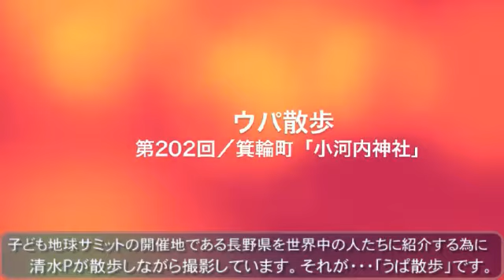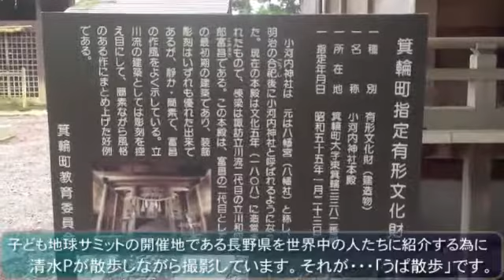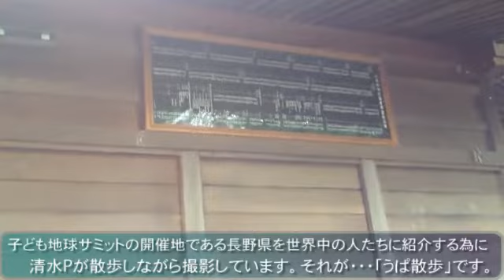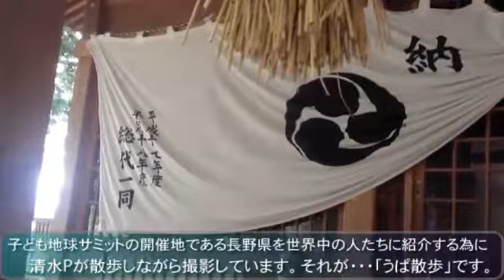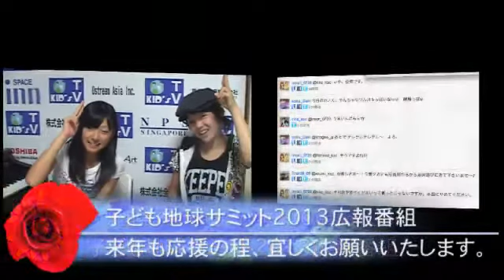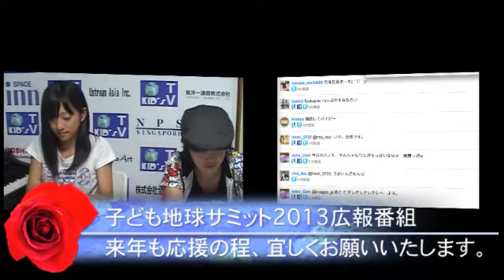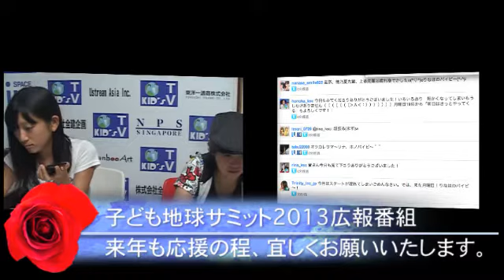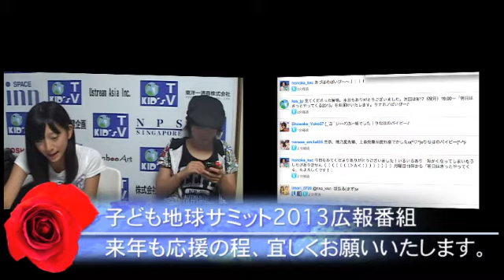「子ども地球サミット2013広報番組」9/15放送